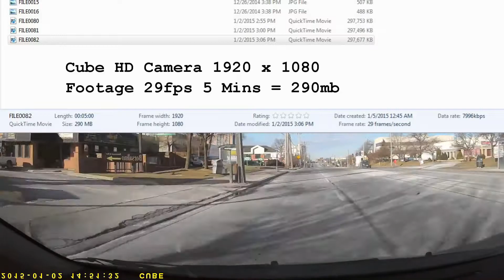Polaroid Cube HD Video Footage-Watch this before buy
Polaroid Cube Video Footage _XAVCs mp4 upload